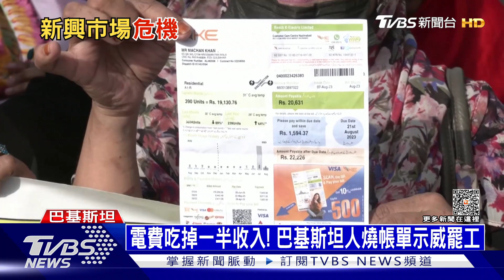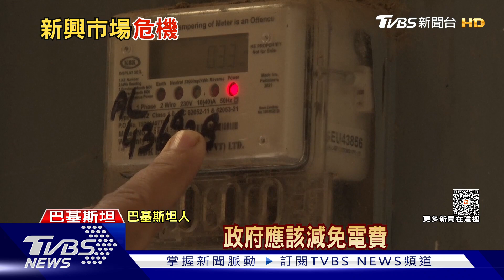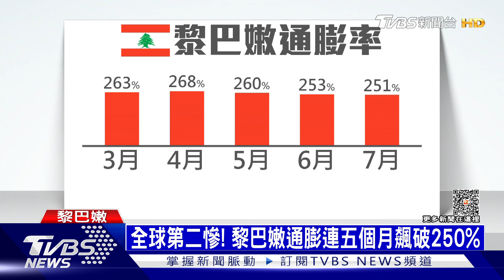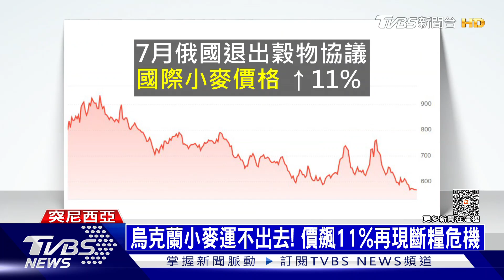電費吃掉一半收入! 巴基斯坦人燒帳單示威罷工｜十點不一樣20230905@TVBSNEWS01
黑海穀物協議中斷，仰賴烏克蘭穀物的國家，再度陷入缺糧危機。偏偏這時候，國際油價再度走揚，已經被通膨所苦的各國，民眾生活越來越艱難。像是巴基斯坦電價暴漲，吃掉一般家庭一半的收入，黎巴嫩則是沒錢買燃料發電，導致無法抽地下水，演變成缺水危機。